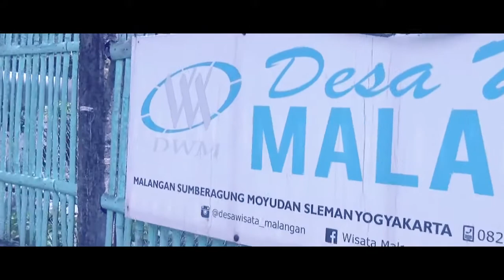DESA MALANGAN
DESA PENGRAJIN BAMBU
124 Jenis Bambu Asli dari Indonesia
88 Jenis ( Endemic) yang tumbuh hanya di Indonesia
(Sumber Data : Musium Nasional Sejarah Alam Indonesia - Bogor )
Sebutkan dimanakah Hutannya? Apakah masih ada ?
"Jangan Wariskan Air Mata, namun Wariskan Mata Air untuk
Anak Cucu Kita."